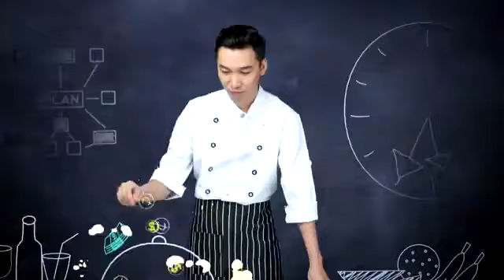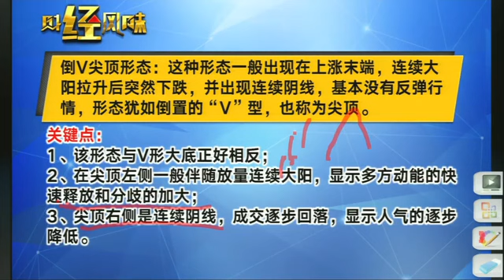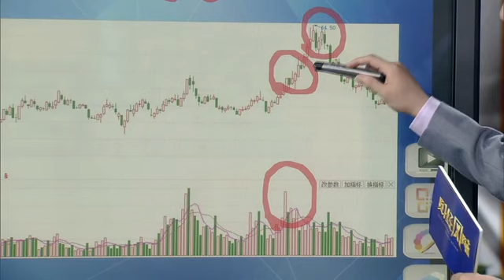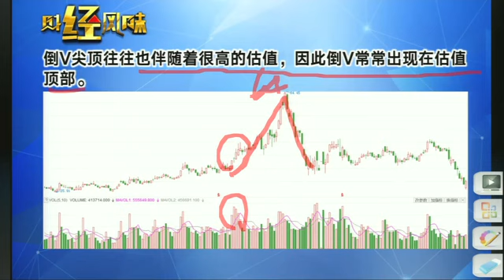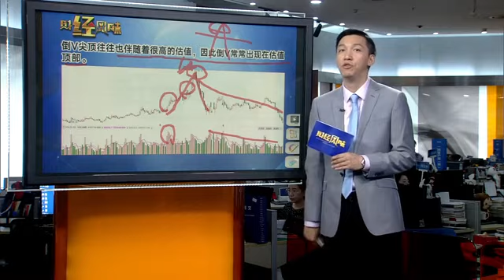25，我 形态篇之三十四：倒V形，尖顶形态，与V形正好相反，短期伴随分歧与人气降低